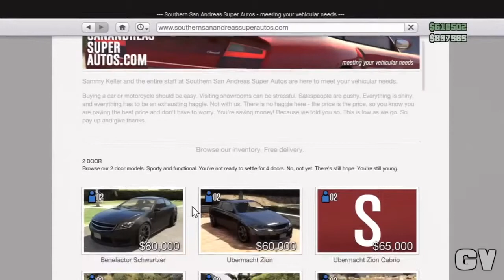GTA 5 Online Unlimited Money Glitch Unlimited Cash Glitch Bike Method GTA 5 Glitches